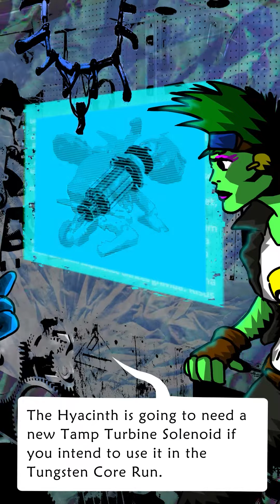Tungsten Core episode 2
Thaumechanic Witch Daletega Blackthumb sends Dice off for a part she'll needs to fix the Hyacinth. A ship Daletega used to pilot in her younger days. dispite Dice's protests Blacktumb doesn't send her off alone.

car sounds provided by Michael's Roadster.